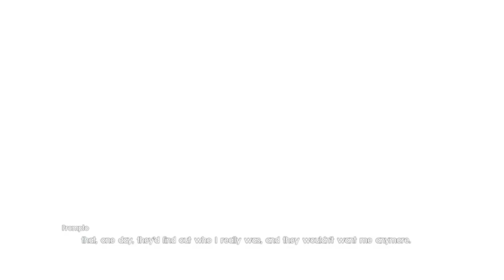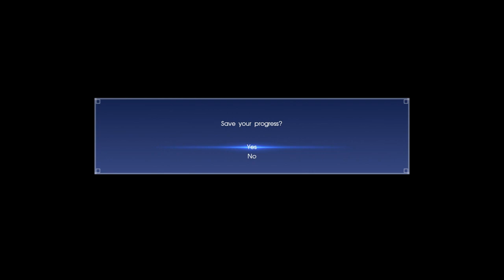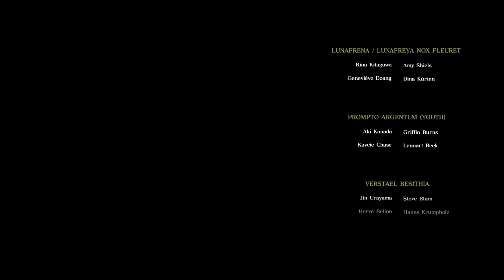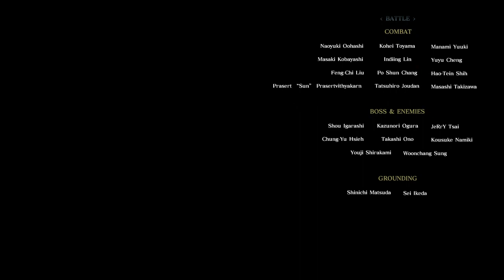Episode Prompto | FFXV | Bonus Episode 3